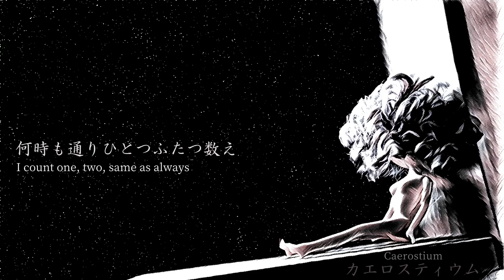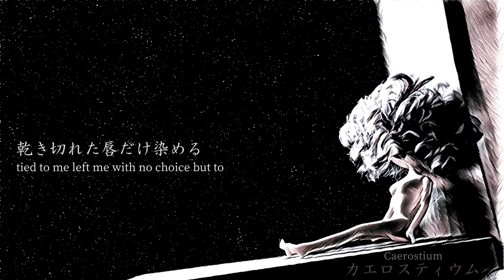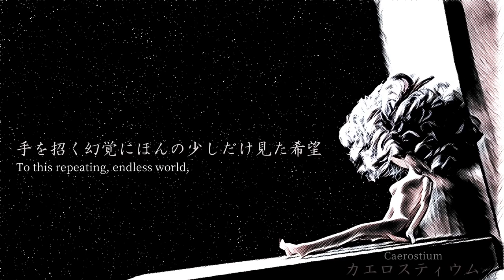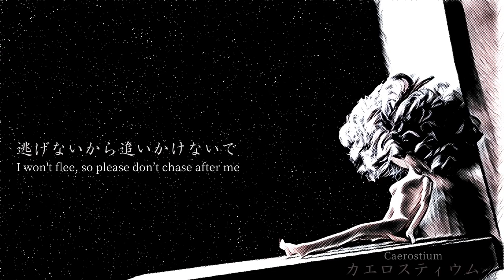【otetsu Feat. Megurine Luka】Caerostium (English Subs)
Original Title: カエロスティウム

“I didn’t really like Hoshi Tabeyo snacks.”

Music/Lyrics: otetsu (@otetsu0721)
Translation: aquariantwin
Subs: Mage

Hi guys, we are back with another otetsu song! I really like the lyrics of this one, even if they are a bit hard to picture. I don't see a lot of Luka on the Vocaloid Rankings on NND anymore, so it's refreshing to hear her voice again.

We received permission from otetsu to upload this song~
otetsu様からの許可を得て投稿しています。

Lyrics:
尽きる事ない虚ろな目をして
何時も通りひとつふたつ数え
絶え間なく生まれ続け死に続け
夜溺れ終着はまだ先
With endlessly hollow eyes,
I count one, two, same as always
Living and dying over and over without end,
and drowning in the night, the end of the line is still far away

空に祈り星を労い
新しい音心に刻み
遮る声　戻れないから
決めたのは誰
Praying to the sky and giving thanks to the stars,
a new sound engraves itself in my heart:
a voice saying, “you can’t return,” and blocking off my path
… Who was it that decided that?
夜空は止まったまま
切り取られたように寂しくて
痛々しさ憐れむ星
気の毒そうに眺める月
Underneath the still night sky,
I’m lonely, as if I’d been cut off
The stars offer sympathy for my pain,
and even the moon seems to look down on me pityingly

尽きる事ない
冷酷な事でしょうか
慈悲に満ち溢れている事でしょうか
守れなかったと悔やんだ未来
It never ends
But is that really cruelty?
These mercies are overflowing, aren’t they?
I live and die over and over without end,
while lamenting the future I couldn’t protect

結んだ糸の先は暗闇
乾き切れた唇だけ染める
他に選べるものはなかった
届かない手で
Pure darkness on the other end of the string tied to me
left me with no choice but to
dye my dried-out lips
with these hands that won’t reach

時間は止まったまま
ただの御伽話のようにさえ思えた
生きる意味を
生きる価値を
取り戻して
Within this frozen time,
I was even able to think that this was no more than a fairy tale
So I’ll retrieve
the meaning and
worth of my life

手を招く幻覚にほんの少しだけ見た希望
ありがとう
繰り返す終わらない世界
To this repeating, endless world,
for that hallucination which waved its hand and offered me a small hope

煌き追いかけては
何処に行けば手が届くのか
逃げないから追いかけないで
星屑に抱かれおやすみ
Chasing down that small glimmer,
where should I go so that my hand will reach?
I won’t flee, so please don’t chase after me
While being embraced by stardust, goodnight

描いたこの世界は
優し過ぎて温か過ぎて
白い無念は雪のように溶け消える
音は途切れた
The world I drew is
too kind and too warm
The sound of that white regret melting and vanishing like snow
was interrupted